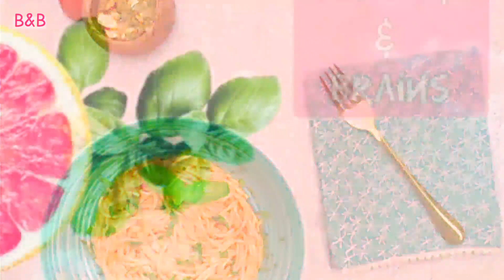बिना तेल निम्बू का खट्टा मीठा अचार जो सालभर ख़राब नहीं होगा😋 Lemon Pickle / Nimbu ka achar in hindi🤗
निम्बू का खट्टा मीठा अचार - तीन साल तक ख़राब नहीं होगा - Lemon Pickle

बिना धूप बिना तेल नीबू का अचार जो चलेगा सौ साल-Nimbu ka Achar Recipe- Nimbu ka Achar in hindi-Neebu

सौ साल तक चलने वाला नीबू का अचार-Nimbu ka Achar Recipe-Nimbu ka Achar in hindi-Lemon Pickle Recipe